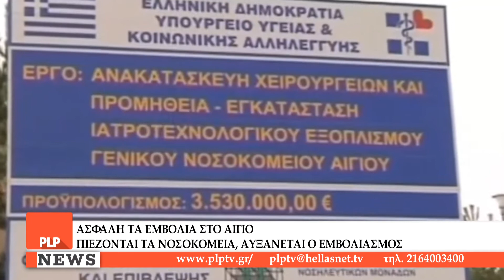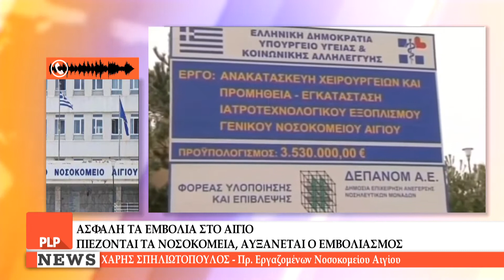Αναστάτωση στο Αίγιο με τα εμβόλια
Αναστάτωση χωρίς να υπάρχει αντικειμενικός λόγος δηλώνουν οι ειδικοί για την καταγγελίες στο Νοσοκομείο Αιγίου ότι διενεργείτο εμβολιασμός με εμβόλια που είχε περάσει η ημερομηνία λήξης του.